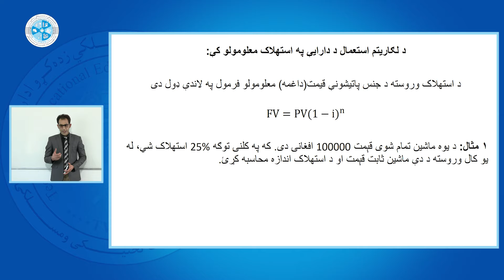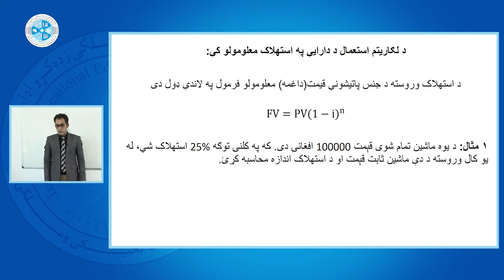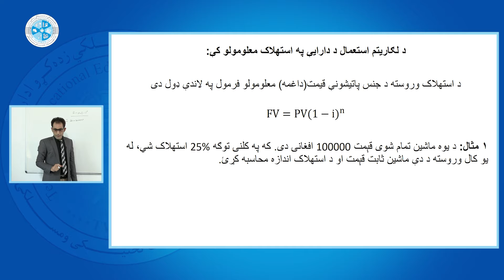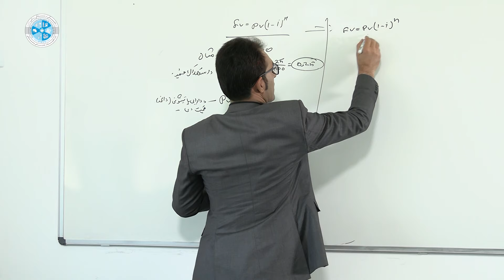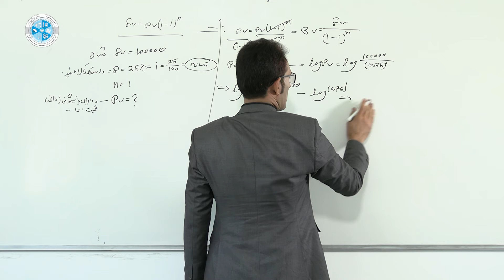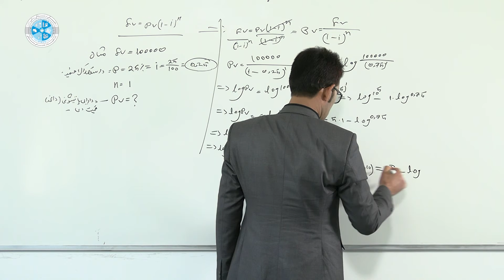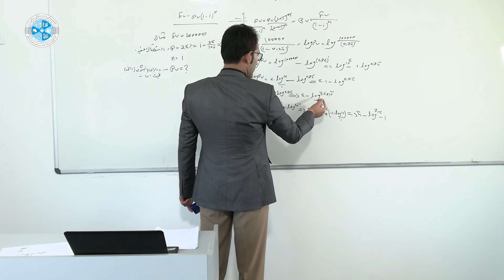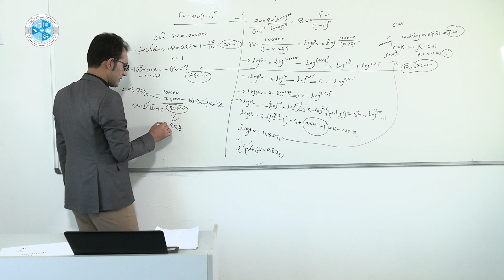Mathematic | د سوداګریزې ریاضي – ۴۲ لوست – دلګاریتم استعمال د دارایې په استهلاک معلومولوکې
څانګه: محاسبه
ټولګی: دیارلسم
سمستر:لومړی
مضمون: د سوداګریزې ریاضي
موضوع: دلګاریتم استعمال د دارایې په استهلاک معلومولوکې
استاد:اسلام الدین شمس

Faculty: Accounting
Class: 13
Semester:1
Subject: Mathematic
Teacher: Aslamudeen Shams